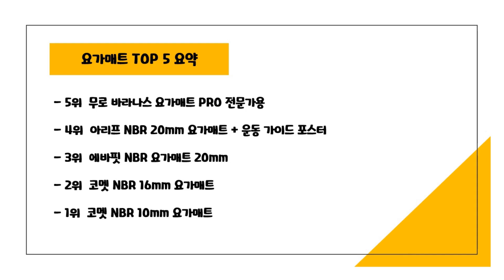2023년 가성비 요가매트 추천 TOP5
2023년 가성비 요가매트 추천 TOP5을 소개합니다.

♥5위   무로 바라나스 요가매트 PRO 전문가용  [  12,900원  ]

♥4위   아리프 NBR 20mm 요가매트 + 운동 가이드 포스터  [  20,900원  ]

♥3위   에바핏 NBR 요가매트 20mm  [  30,320원  ]